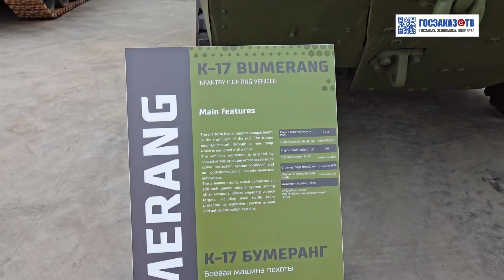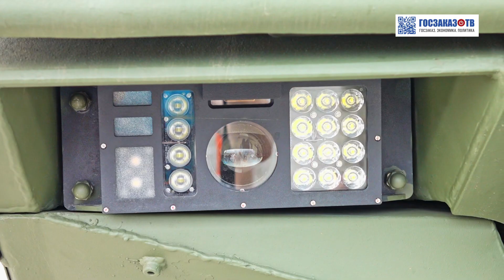Новая боевая машина пехоты К17 Бумеранг на Международном форуме “Армия - 2023"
Посетители обратили внимание на боевую машину пехоты К-17 "Бумеранг". Стоит отметить, что испытания транспортных средств стартовали весной текущего года. Платформа "Бумеранг" позволяет разрабатывать бронетранспортеры и колесные боевые машины пехоты с тяжелым вооружением.

Боевой модуль нового поколения и многослойное бронирование БМП К-17
Боевая машина пехоты К-17 преимущественно отличается наличием дистанционно управляемого боевого комплекса "Бумеранг-БМ". Комплектация БМП включает автоматическую 30 миллиметровую пушку 2А42, пулемет 7,62 и пусковые установки для противотанкового комплекса "Корнет". Управление рассчитано как на наводчика, так и командира.

Согласно заявленным характеристикам, БМП способна преодолевать речные преграды и достигать максимального значения скорости:
● 100 км/ч на шоссе.
● 92 км/ч на грунтовой дороге.
● 65 км/ч на пересеченной местности.
Немаловажным достоинством военной техники выступает способность автоматически отслеживать цель и держать огонь до полного уничтожения после получения указаний от оператора. Само движение модуля контролируется электродвигателями, управляемыми компьютером.
Модернизированная комплектация Боевой машины пехоты К17
В отличие от советских бронетранспортеров, "Бумеранг" защищен от мин. Применение многослойной керамической брони типа "Сэндвич" обеспечивает надежную защиту от ПТУР
В заключение, стоит отметить, что Бумеранг представляет собой только одну из вариаций техники, разработанных на базе колесной платформы. Первый публичный показ БМП состоялся 9 мая на Красной площади в 2015 году. Согласно утверждениям разработчиков, показатели техники в диапазоне хода по шоссе достигают 800 километров, а максимальная скорость – 100 километров в час.